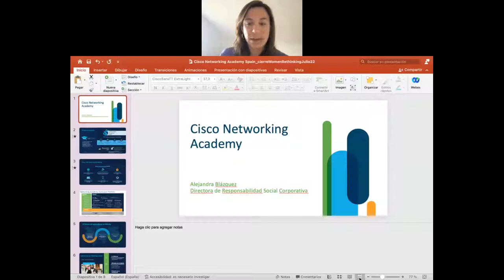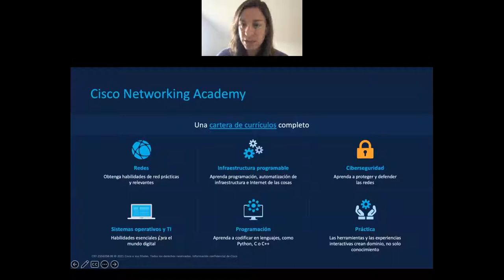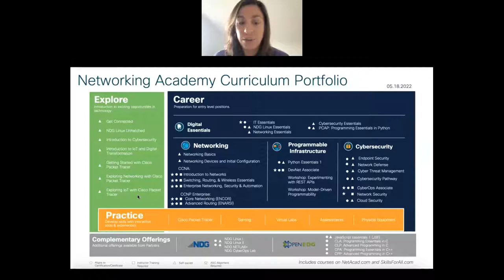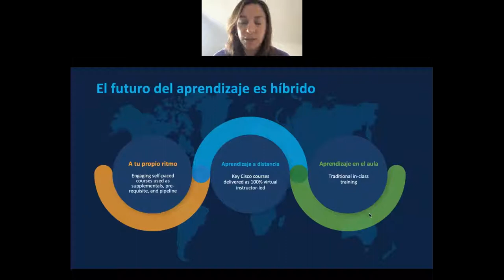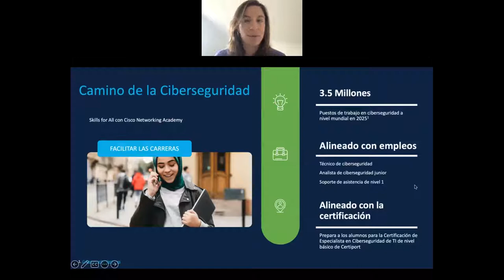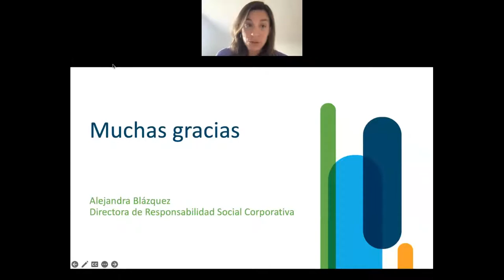Acto de clausura Woman Rethinking Digital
Evento de finalización del programa Woman Rethinking Digital.